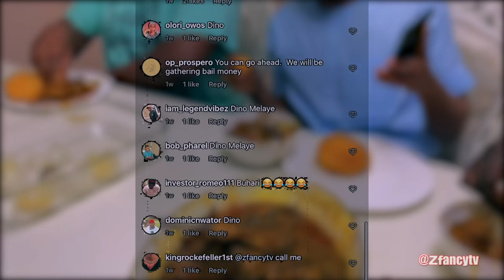SENATOR DINO MELAYE PRANK IN ABUJA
20k likes for part 2
Watch how zfancy and his gang pranked senator Dino Melaye in Abuja